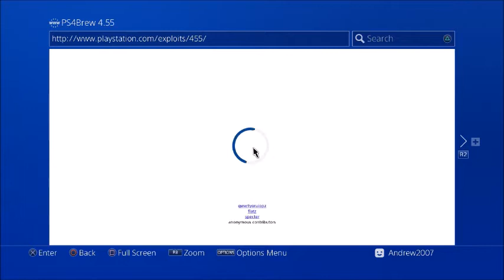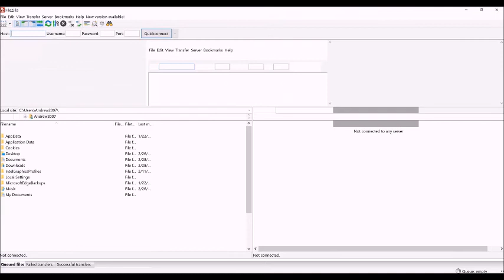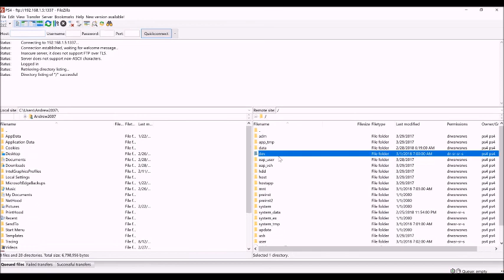Full FTP Access On 4.55 (PS4 Jailbreak)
Grand Theft Auto 5 Money Drops & Other Modded Lobbies ONLY For Facebook Fans:

Songs Most Likely Used:
Disfigure - Blank
OVERWERK - Force
OVERWERK - 1230